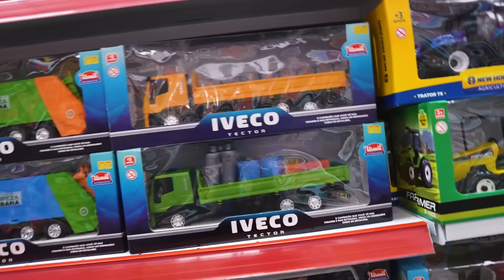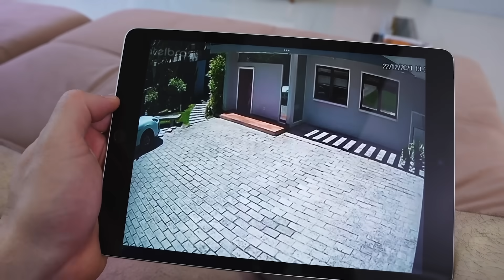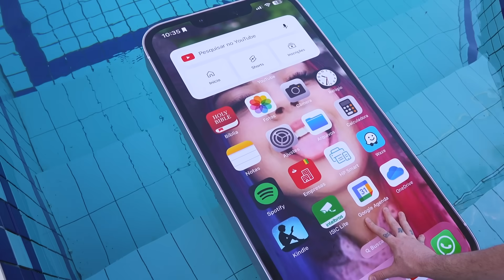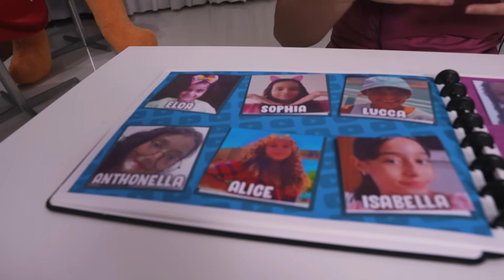QUEM FAZ A PIOR INVENÇÃO 16! - Desafio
☆ CASA na PISCINA☆

Dudu Moura e sua namorada Carol adoram fazer invenção e hoje tiveram que pintar um carro com tinta para um desafio!! O Dudu até fez um barco de celular e colocou na piscina! Quem você acha que fez a PIOR ou MELHOR invenção??

Toda honra e glória a Deus